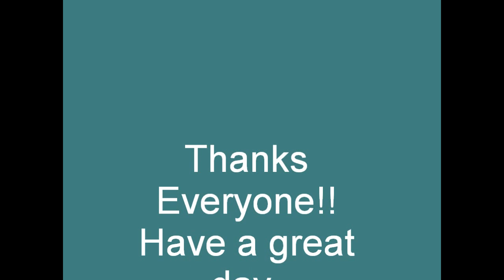How BUN and Creatinine Levels Affect Your Patients?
What is a BUN and creatinine?